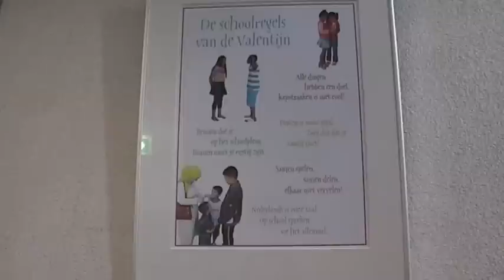onze juf Debbie@Valentijnschool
Juf Debbie op de Valentijnschool is echt van alle markten thuis.
Ze geeft gewoon les aan de kids van groep vier, is gymlerares en coordineert de bredeschool.
en in haar vrije tijd? Lekker koken, lekker sportief en natuurlijk. ook winkelen.